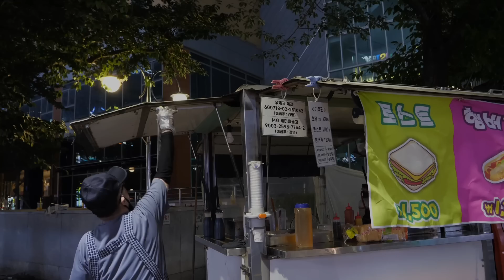새벽 1시에 줄서서 먹는 1500원 계란 토스트? 손님들이 가격인상 요청하는! 미친 가성비 토스트 달인 Egg Omelet Toast - Korean Street Food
새벽 1시에 줄서서 먹는 1500원 계란 토스트? 손님들이 가격인상 요청하는! 미친 가성비 토스트 달인 Butter Egg Toast - Korean Street Food

[부산, 장산역, 장산역 토스트 푸드트럭]

💌가격(Price)
계란 토스트: 1,500원
핫도그: 1,400원
어묵: 400원

부산, 장산역, 장산역 토스트